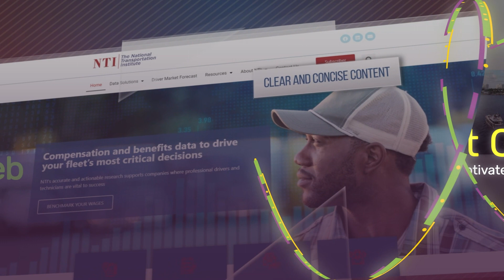Ad Agency Promo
A promo video created for @fusionnow5628